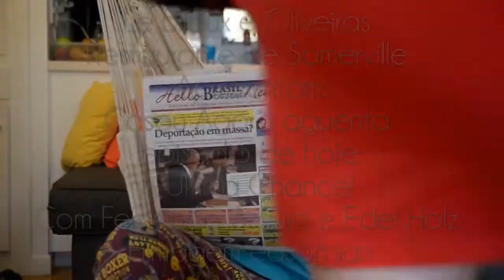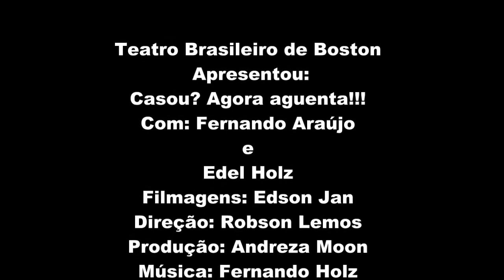A Ultima Chance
Le Bijoux e Oliveiras Restaurante de Somerville Apresentam:
Casou Agora aguenta epiisodio de hoje:
A Ultima Chance! Com FErnando Araujo e Edel Holz Filmagem edson jan